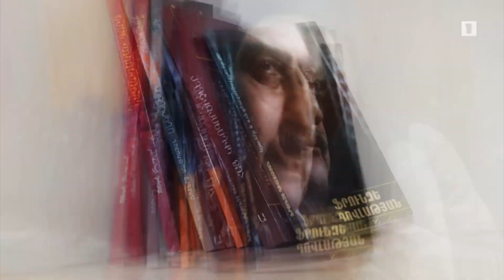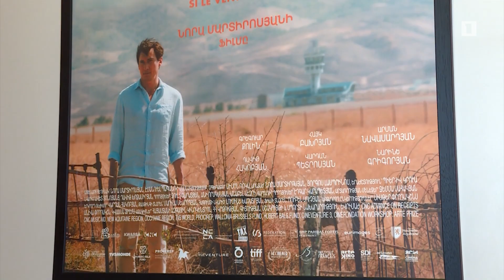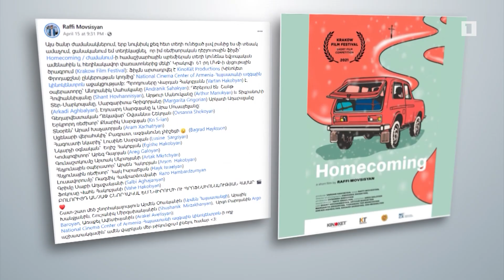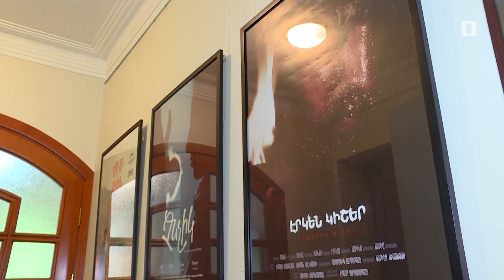Հայկական կինոյի հիմնական խնդիրներն ու նվաճումները